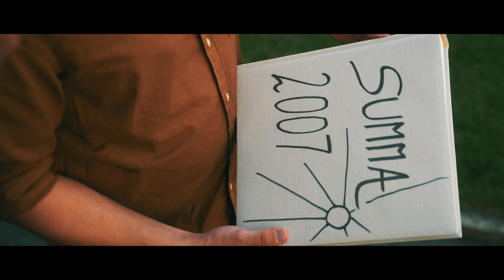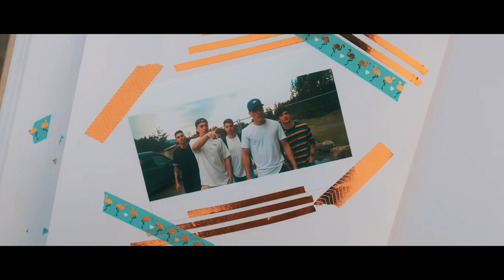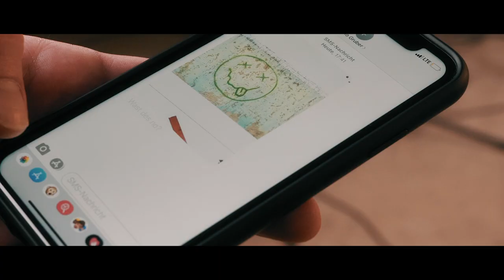FLO GRUBER - Summa 2007 (Offizielles Musikvideo)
Hauptdarsteller:
Valent Dobraj
Martin Moitzi
Bernhard Moitzi
Christoph Rieger
Florian Sandriesser
Thomas Pabst

Band:
Thomas Moitzi
Dominik Rauch
Dominik Pallik
Roman Klee

Lyrics:

Mitn Moped ohne Führerschein, heite stehngans net, wos sui den sein. Nur schnö koites, frisches Bier huin fohrn, vorher umadum an Euro schnorrn. Ob und zua amoi an Bledsinn drahn, wei ma jung und deppat san. Sich die ewig treie Freindschoft schwörn und vasprechn, dass ma uns nie aus die Augn verliern.

Und i was gonz genau, so als wärs gestern gwen. I wü zruck, I wü zruck die Uhrn zruck auf domois stöhn. Und i was net genau, wo san die Zeitn bliebn. I wü zruck, I wü zruck, in den Summa 2007. Und wenn ma oite Liada singan de uns zum rean und lochn bringan und du mi aunschaust und frogst.
Waßt as no?
Waßt as no?

Heimlich rachn hinterm Schulhoftor, gemeinsam auf a gonzes Packl spoan. Ana is zum Schmierestehn vabrummt, dass a net die Mama kummt. Mia woan die Stars vo da Garagenband, in unsra Ortschoft hot uns jeda kennt. Wenn ma gspüt hom, hom die Hosn tonzt, hom uns so gfeiert wie die Rolling Stones.

Waßt as no?
Waßt as no?
Muass i um Freudntränen ringen, obwui ma die Zeitn net zruckbringen. Du konnst da sicher sein, des waß i no, was i no.

Und i was gonz genau, so als wärs gestern gwen. I wü zruck, I wü zruck die Uhrn zruck auf domois stöhn. Und i was net genau, wo san die Zeitn bliebn. I wü zruck, I wü zruck, in den Summa 2007, in den Summa 2007.

Titel: Summa 2007
Interpret: Flo Gruber
Label Audio: Shelter Town Music
Label Video: Shelter Town Pictures
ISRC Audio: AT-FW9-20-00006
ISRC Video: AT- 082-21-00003